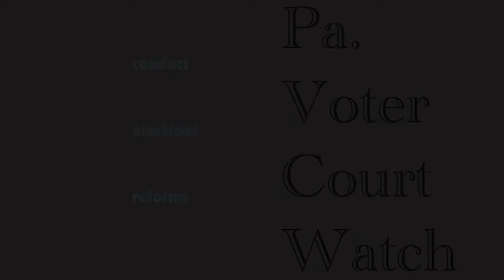Gregory Weyer Court of Commons Pleas Button 28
Description about judicial candidates, court conducts and reform. to learn more about Gregory Weyer